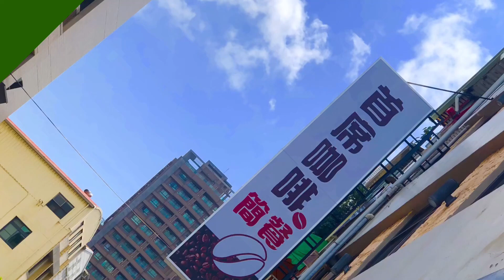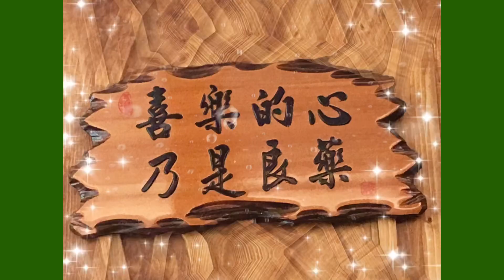美麗的享宴-在首席咖啡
時間：2019/04/22
地點：高雄市前金區首席咖啡